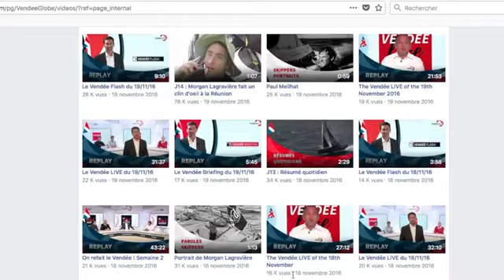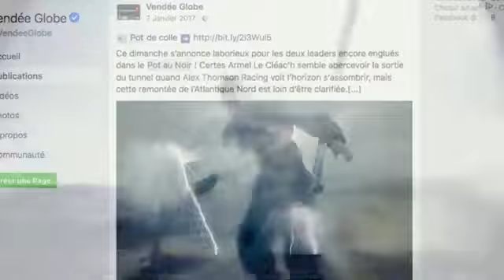Vendée Globe, le retour ...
Encore quelques mois et le Vendée Globe sera de retour !!
C'est la course mythique qui fait tourner en bourrique les neuneus incapables de concevoir une terre sphérique. C'est tellement contradictoire avec leur monde imaginaire qu'ils ne peuvent pas la comprendre ou l'accepter .